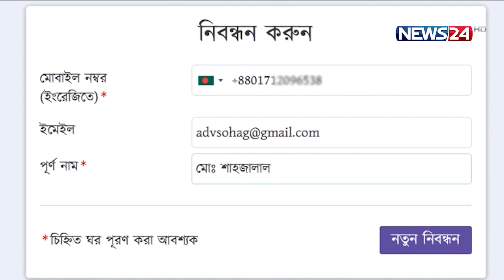ভার্চুয়াল আদালতকে স্থায়ী রুপ দেওয়ার সিদ্ধান্ত নিয়েছে সরকার 12Sep.21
করোনাকালে শুরু হওয়া ভার্চুয়াল আদালতকে স্থায়ী রুপ দেওয়ার সিদ্ধান্ত নিয়েছে সরকার। এরজন্য দেড় শতাব্দির পুরনো- ‘সাক্ষ্য আইন’ সংশোধন করা হচ্ছে। নিউজ টোয়েন্টিফোরকে দেয়া একান্ত সাক্ষাৎকারে আইনমন্ত্রী আনিসুল হক এই তথ্য দেন। বলেন, খুব শিগগরি আইনটি সংশোধনের জন্য সংসদে তোলা হবে। এছাড়া বিচার বিভাগকে পুরোপুরি ডিজিটাল করতে দুই হাজার দুইশ কোটি টাকা খরচ করবে সরকার। বিস্তারিত জানাচ্ছেন লাকমিনা জেসমিন সোমা।

করোনাকালে অন্যসব কিছুর মতোই থমকে যায় দেশের আইন-আদালত ও বিচার বিভাগ। কিন্তু থামেনি অপরাধ। এতে দেশের আদালতগুলোয় আরো তীব্র হতে থাকে মামলা জট। এমন পরিস্থিতিতে আইন করে ভার্চুয়াল আদালত প্রতিষ্ঠার মাধ্যমে বিচার কার্যক্রম শুরু করে সরকার।

এই ভার্চুয়াল আদালতকে এবার স্থায়ী রুপ দিতে চায় সরকার। একান্ত সাক্ষাৎকারে  জানান আইন বিচার ও সংসদ বিষয়ক মন্ত্রী আনিসুল হক।

ভার্চুয়াল আদালত পরিচালনার জন্য সংশোধন করা হচ্ছে ১৮৭২ সালের সাক্ষ্য আইন। এর মাধ্যমে কারাগারে থেকেও ভার্চুয়ালী সাক্ষ্য দিতে পারবেন অভিযুক্তরা। আসছে আরো কিছু মৌলিক সংশোধন।

বিচার বিভাগকে পুরোপুরি ডিজিটাল করতে স্বল্প মেয়াদে ২২৭ কোটি টাকা এবং দীর্ঘ মেয়াদে দুই হাজার দুইশ কোটি টাকা খরচ করবে সরকার।

ভার্চুয়াল আদালত স্থায়ী হলে মামলা জট কমে আসবে বলে প্রত্যাশা আইনমন্ত্রীর।

Our other YouTube channels :
News24 Official Address:
NEWS24
371/A
Bashundhara Road
Block – D
Bashundhara Residential Area
Dhaka - 1229